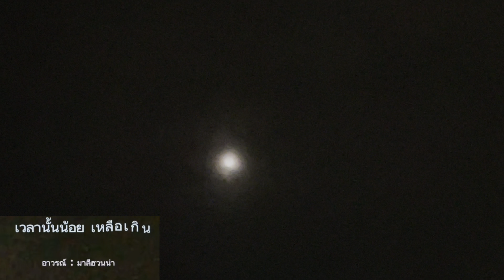อาวรณ์ - มาลีฮวนน่า